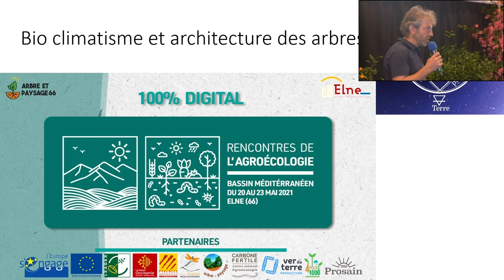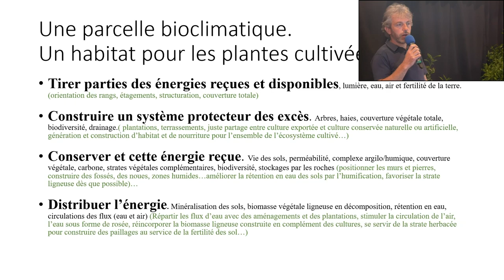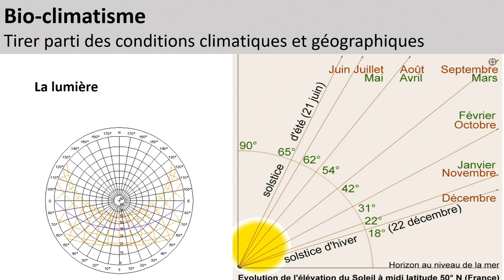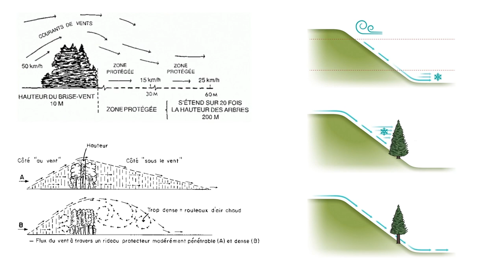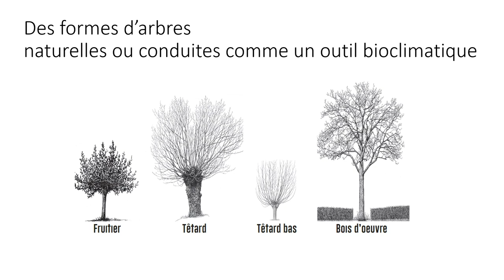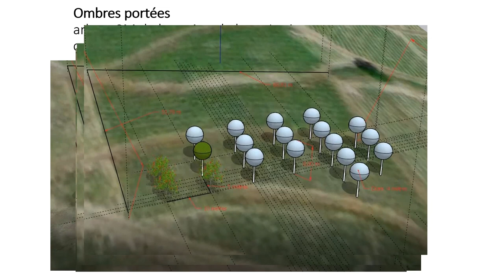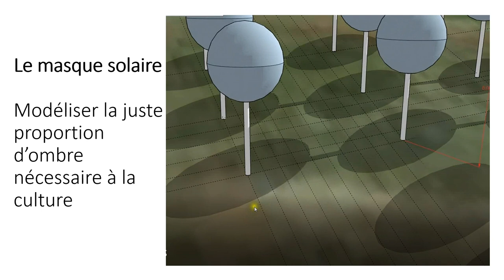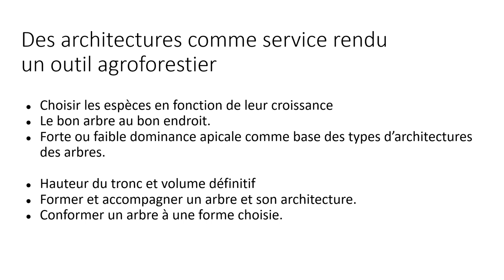L'architecture de l'arbre et le bioclimatisme, par Marceau Bourdarias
Rendez-vous à Elne (66) pour le festival des Rencontres de l'Agroécologie du bassin méditerranéen, organisé par Arbre et paysage 66.